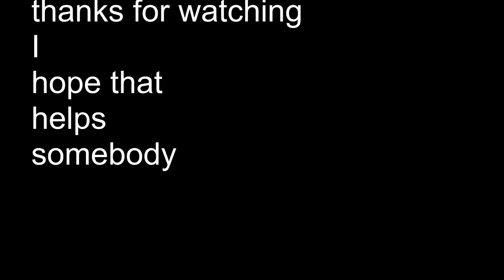Surf fishing 101 : Galveston Island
catching bait and then ladyfish to use as bait for shark and bigger fish in the surf